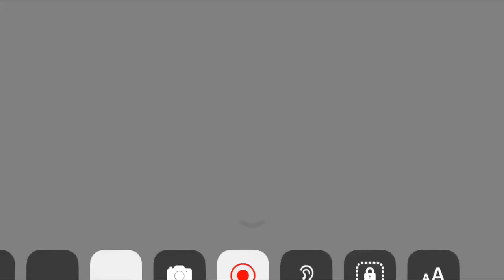Morph plus addon for Minecraft pe by Mohammedkhc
LATEST VERSION: Compatible with 1.19 and up
Warning: Do not install the latest version in minecraft 1.16 or lower